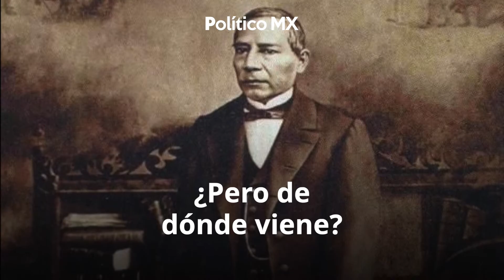¿Cómo surgió la frase 'Me hizo lo que el viento a Juárez'?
El presidente Andrés Manuel López Obrador suele dedicar a sus rivales políticos la frase: 'Me hizo lo que el viento a Juárez'.